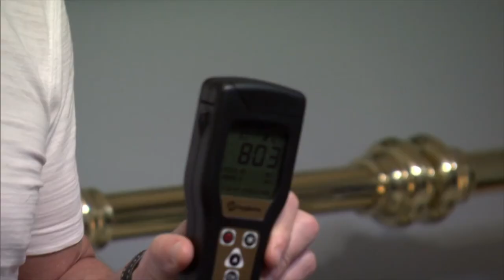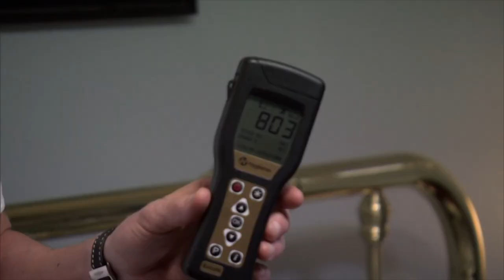Hygiene Horror Show: Ramsay's Shocking Bacteria Reading Skyrockets Past 30 | Hotel Hell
🏨 Season 03 - Episode 04: Gordon Ramsay is left stunned when a bacteria test reveals a shockingly high reading of 803, far exceeding the danger zone threshold of 30. In his investigation, Ramsay discovers that the owner had previously suffered an accident on the very same floor, shedding light on the alarming contamination issue